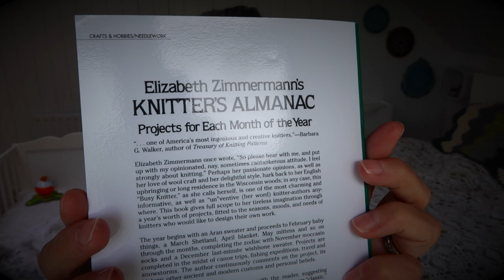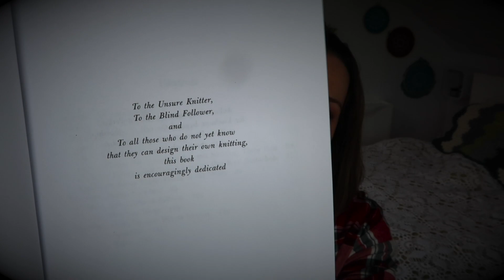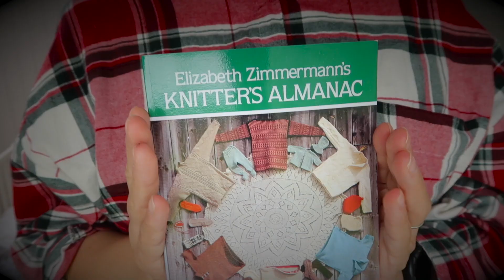KNITTING BOOK // Elizabeth Zimmermann's Knitter's Almanac / Projects for Each Month of the Year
➤➤➤ The Book Depository (closed)

➤  MY PROJECT PAGE ON RAVELRY
here you will find things I have done

This video is about passion for knitting yarn, making clothes, handmade clothing and a beautiful knitwear. I love to knit with leftover yarn and I lean towards natural fiber more when I can. Knitting socks is like knitting therapy for me but I do love finished projects and gift hand made items to people.
I am so grateful for this knitting community who encourage me to design my own knitting patterns and record some knitting tutorials too.
I hope this video is a knitting inspiration for you or any other craft inspiration do DIY your own clothes - make hand made clothing.